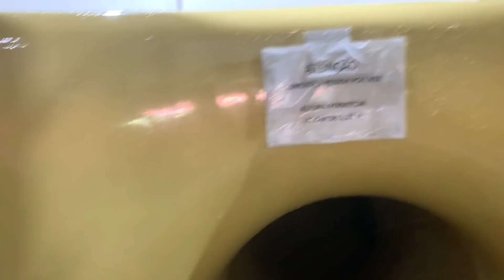Fui no Melhor Parque Aquático Indoor do Brasil!!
Fui no Melhor Parque Aquático Indoor do Brasil!! Galera, visitei o melhor Parque Aquático Indoor do Brasil, e me diverti muito lá!!